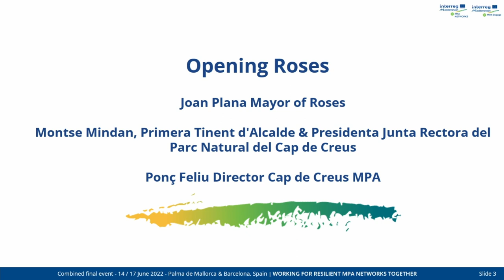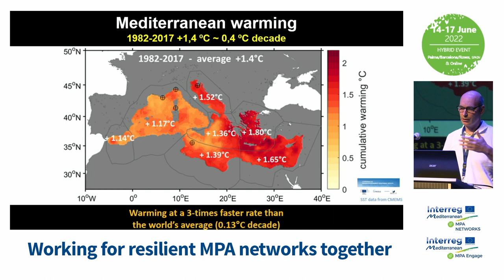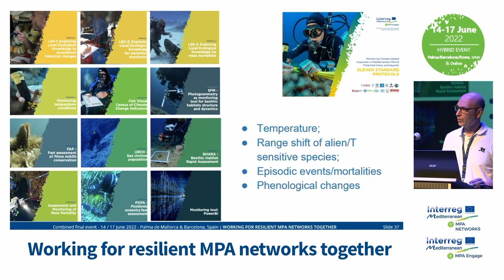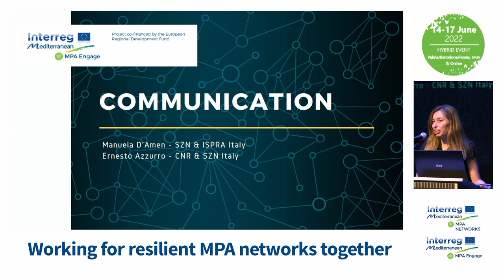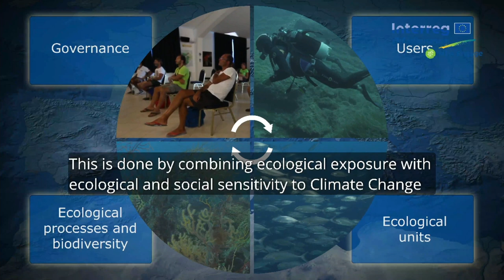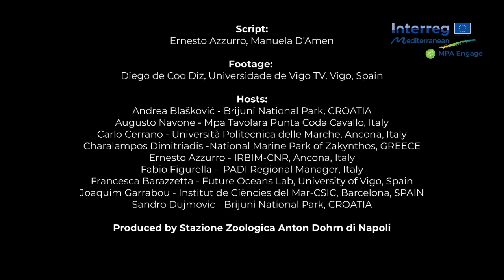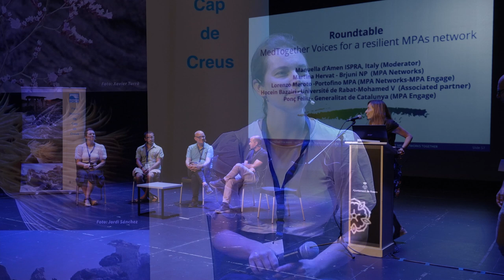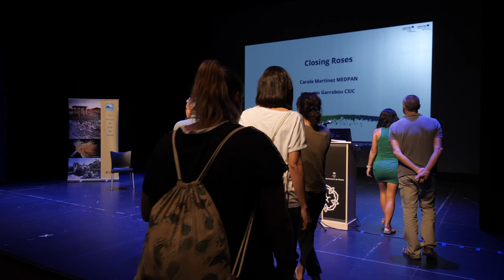MPA NETWORKS and MPA Engage Final Events - MPA views event in Roses - 17 June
Two European projects, MPA NETWORKS and MPA ENGAGE join their forces to share the results of their different activities. To allow a maximum of exchanges, two events are organised under a hybrid format.

Opening :
●Joan Plana Mayor of Roses
●Montse Mindan, Primera Tinent d'Alcalde & Presidenta Junta Rectora del Parc Natural del Cap de Creus
●Ponç Feliu, Director Cap de Creus MPA
Projects overview and main outcomes
MPA Networks ( Carole Martinez - Medpan)
MPA Engage (Joaquim Garrabou-CSIC)
MPA-Engage video presentation ( Ernesto Azzurro SZN-CNR)
Presentation of the video
MPA Engage
●Roundtable MedTogether Voices for a resilient MPAs network (Manuella d’Amen ISPRA)
Martina Hervat - Brjuni NP (TbC)
Lorenzo Meroto -Portofino MPA (TbC)
Hocein Bazairi - Université de Rabat-Mohamed V (TbC)
Pilar Vendrell - Generalitat de Catalunya (TbC)
● Exchange with all participants -

Closing remarks
● CSIC
● MedPAN